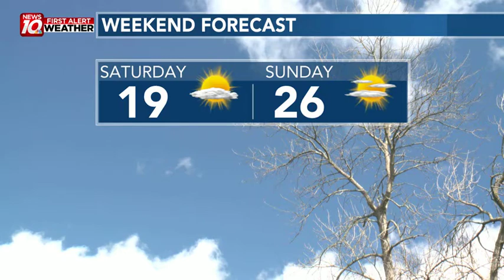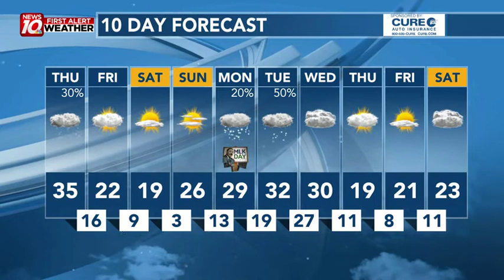Colder Air Returns For The Weekend